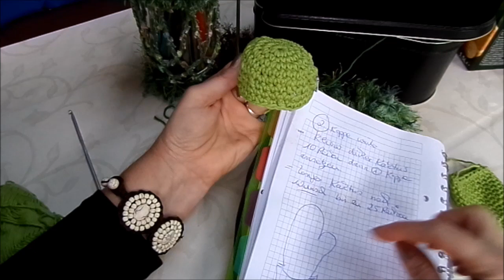DIY- Kakteen häkeln leicht gemacht & MEHR :)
In meinem Tutoria zeige ich dir meinen neusten Entwurf l,
 tolle Kakteen zum selber häkeln, leicht gemacht.
Mit vielen Tipps & Praktischen Tricks, Ideen und MEHR :))  ❤️